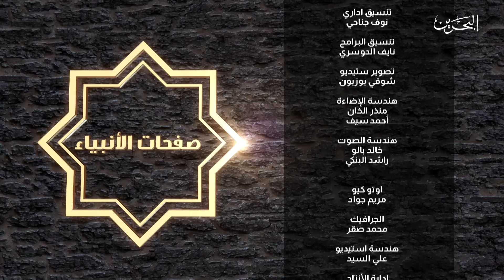صفحات الأنبياء | ح 21 | 22-4-2022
حديث هذه الحلقة عن نبي الله يوسف عليه السلام
من تقديم الشيخ سلمان عبدالعزيز النفيعي